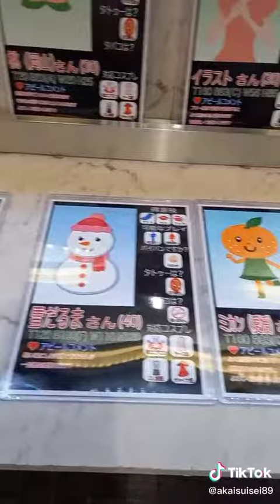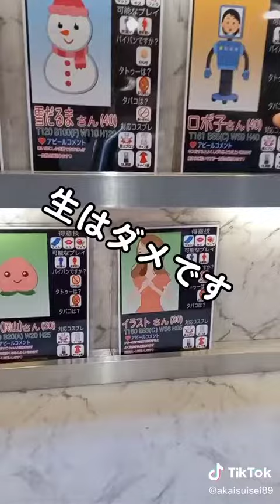風俗に遊び行って断られる発言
洗国６レンジャーのTwitter▽